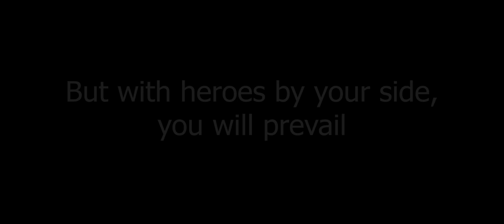Lord of Heroes Trailer(Fanmade)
Lord of Heroes is a free to play, role-playing game developed by Clover Games for iOS and Android

Jump in to experience a world like no other!

All In-game-footage and soundtracks belong to Clover Games